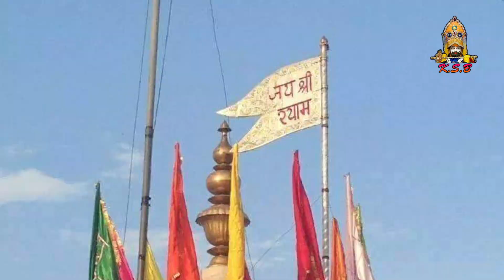Viral फागण Special भजन । हम साँवरे के नौकर । Hum Sanwre Ke Naukar । Mohit Sai Ji(Ayodhya) 9044466616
Album :- Hum Sanwre Ke Naukar
Singer :- Mohit Sai Ji (Ayodhya) 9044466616
Lyricist :- Mohit Sai Ji (Ayodhya) 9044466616
DOP :- Kunal Sonkar Ji (Lucknow)
Recording Studio :- Mayur Multi Track (Lko)
Music Label :- Khatu Music
Category :- Khatu Shyam Bhajans

Director & Producer :- Saumya Mohit Srivastava

Lyrics

हम साँवरे के नौकर मालिक हमारा श्याम है
हम हैं पुजारी श्याम के सेवा हमारा काम है

ज़्यादा ज़रूरतों से देता ही जा रहा है
इज्ज़त की हमको रोटी बाबा खिला रहा है
हम क्यूँ फ़िकर करें जब करता वो इंतज़ाम है

हम सारे श्याम प्रेमी परिवार की तरह हैं
बाबा ने जो पिरोया उस हार की तरह हैं
दरबार है ठिकाना घर अपना खाटूधाम है

दरबार खाटूवाले का हमसे कभी न छूटे
संसार चाहे छूटे या साँसों का तार टूटे
चरणों में बैठ के ही मिलता हमें आराम है

कितने महान हैं वो किर्पा है जिनपे श्याम की
चरणों में जिनके है लगी मट्टी ये खाटूधाम की
बाबा के प्रेमियों को दिल से मेरा प्रणाम है

ख़िदमत ग़रीब की करो सेवा है ये ही श्याम की
होता नहीं वो "मोहित" जपने से माला नाम की
नाथों का नाथ साँवरा बस भाव का ग़ुलाम है

English Lyrics

Hum Sanwre Ke Naukar Malik Humara Shyam Hai
Hum Hain Pujari Shyam Ke Sewa Humara kaam Hai

Zyada Zarooraton Se Deta Hi Ja Raha Hai
Izzat Ki Humko Roti Baba Khila Raha Hai
Hum Kyun Fikar Karen Jab Karta Wo Intezaam Hai

Hum Saare Shyam Premi Pariwar Ki Tarah Hain
Baba Ne Jo Piroya Us Haar Ki Tarah Hain
Darbar Hai Thikana Ghar Apna Khatu Dham Hai

Darbar Khatuwale Ka Humse Kabhi Na Chhoote
Sansar Chahe Chhoote Ya Saanson Ka Taar Toote
Crarnon Me Baith Ke Hi Milta Humen Aaram Hai

Kin Mahaan Hain Wo Kirpa Hai Jinpe Shyam Ki
Charnon Me Jinke Hai Lagi Mitti Ye Khatu Dhaam Ki
Baba Ke Premiyon Ko Dil Se Mera Pranam Hai

Khidmat Gareeb Ki Karo Sewa Hai Ye Shyam Ki
Hota Nahi Wo "MOHT" Hai Japne Se Mala Naam Ki
Nathon Ka Nath Sanwra Bas Bhaav Ka Gulaam Hai